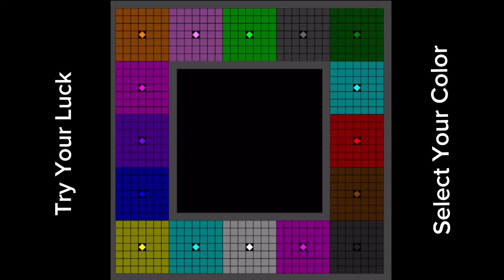Multiply OR Release Color Game Episode 47 || Interesting Games||Marble War||Viral Game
Get ready to dive into the mesmerizing world of eriazm99, a thrilling and addictive multiply or release games that will leave you on the edge of your seat! In this viral video, I am showcasing the exhilarating gameplay and captivating visual effects that will have viewers hooked from the very start.
Join me as I embark on a journey through a vibrant universe filled with colorful balls. The objective is simple: strategically multiply or release these balls to create captivating chain reactions and unlock mind-blowing levels of chaos!
Watch in awe as the screen explodes with a kaleidoscope of hues, each ball bouncing, colliding, and multiplying at astonishing speeds. As the levels progress, prepare for mind-bending challenges that will put your reflexes and decision-making skills to the ultimate test. Can you handle the intensity as the pace quickens and the stakes rise?
But it's not just about the gameplay. Throughout the video, you'll be treated to a symphony of upbeat music perfectly synchronized with each explosion of color, enhancing the overall sensory experience. The visuals are so captivating that you'll find it hard to look away!
It is not just a game; it's an immersive adventure that will transport you to a world bursting with energy and excitement. With its addictive gameplay, stunning graphics, and a challenge that keeps you coming back for more, it's no wonder this game is taking the internet by storm.
Don't miss out on the chance to experience the addictive and visually stunning world of multiply or release color balls.